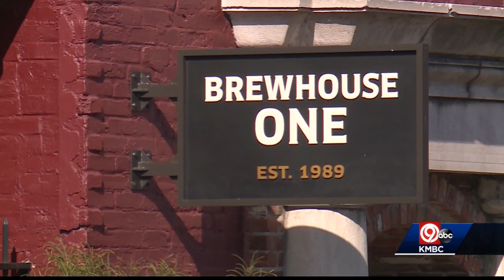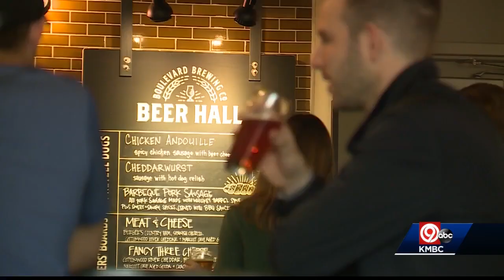Boulevard Brewing Co. celebrates 30 years in business